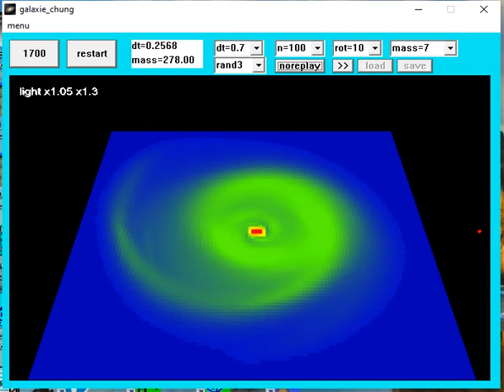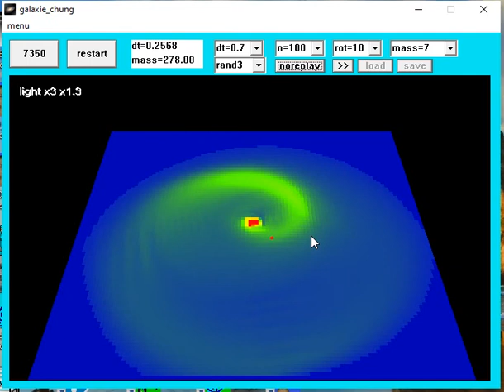galaxie n100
experience de simulation de galaxie comme gaz d'etoiles avec gravitation
galaxie_chung